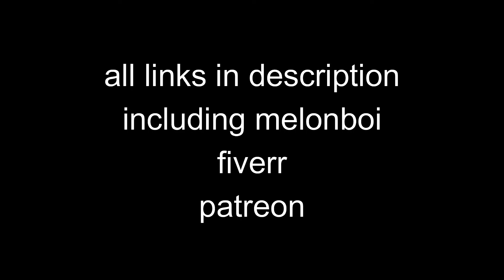German Powers Multiplayer in AoH2 (@HistoricalMelon )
Melonboi : @HistoricalMelon
oh ma gosh its not a multiplayer mod PLEASE its vanilla
In this video we collab together to make the German Powers WIN in the First World Kerfuffle in this timeline Britain doesnt join the war against us, but against France. Crazy?